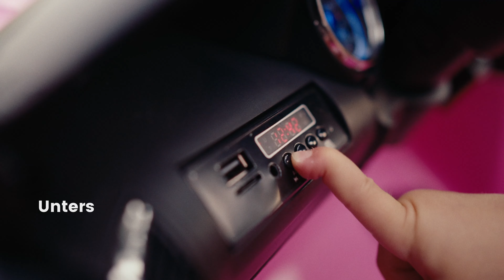🚙🎈 Spaß, Sicherheit und Style - Alles, was ein Kinderherz begehrt, in einem Auto! 😍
Das elektrische Kinderauto kann vorwärts- und rückwärtsfahren, zudem lässt sich die Geschwindigkeit anpassen.

►Über Costway:
Costway.de ist ein Online-Shop mit Sitz in Deutschland.
Wir sind der Meinung, dass jedes Haus vielseitig ist - mit Möglichkeit für jeden Einrichtungsstil. Unsere Philosophie der Neuerfindung geht über das Möbel selbst hinaus. Wir lassen uns von unserem Wunsch leiten, unsere Hausliebhaber nicht nur mit erfrischendem Raum, sondern auch mit blühendem Leben zu erfreuen.
Wir laden Sie ein, unsere vielfältigen und hochwertigen Artikel zu entdecken, und freuen uns über Ihren Besuch.

Costway - Mehr als einfache Möbel